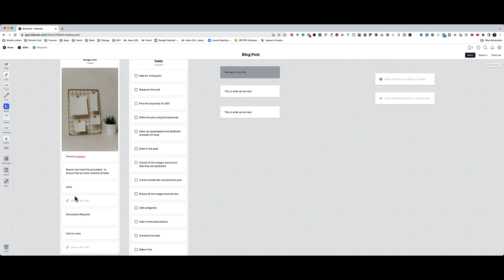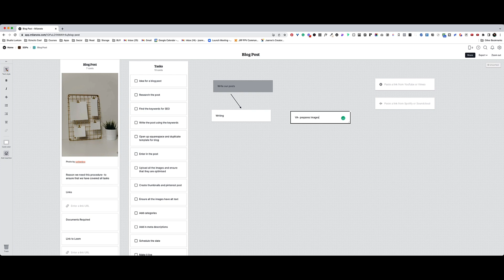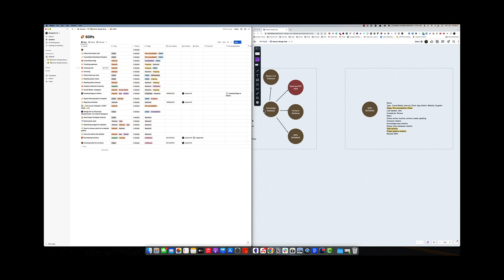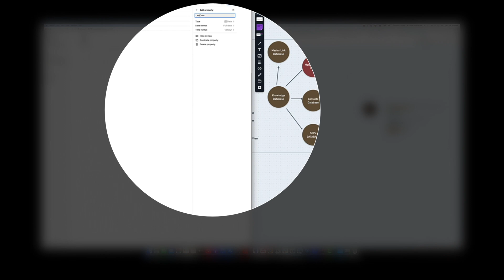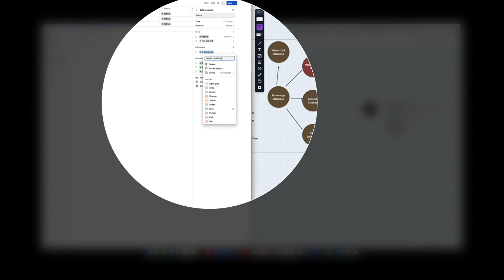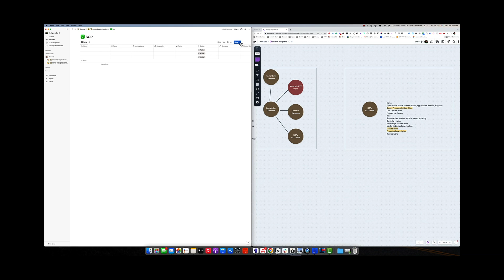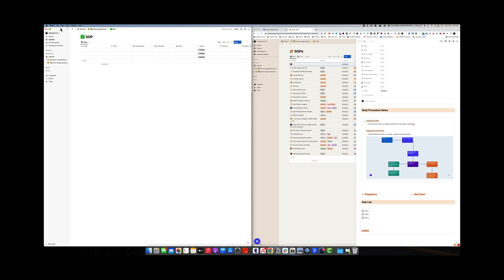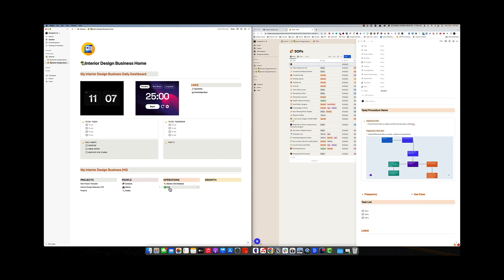Notion for interior designers- Creating SOP Database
✨Make sure that you sign up for the free copy of the template when I have finished!✨
Fill out the form here:

In this video, which is Part 5 of a series on using Notion as an interior designer, I will create a database for documenting your standard operating procedures (SOPs).   I use this database to ensure that the work throughout my projects is consistent and repeatable.  This means that my staff can be easily managed and we maintain a high standard.  As an interior designer, managing these tasks can be difficult to manage consistently, but this SOP base makes it easy!

I hope you enjoy this, please leave a comment in the description below if you would like me to create any other videos on using Notion as an Interior Designer.

VIDEO CHAPTERS:
00:00 Introduction
01:20 Mapping out an SOP in Milanote
03:28 Building out the SOP Database
09:20Creating a new SOP template
15:46 Conclusion

Join our free Facebook group Design Ink - a hub for designers to keep up with everything that is happening in the design world!

ABOUT ME
My name is Joanne and I am an interior designer, educator and mom of 3 adult children.   I have been a designer for 20 years and have worked in Australia and Hong Kong.

Want to learn how to create interiors that are functional and well as beautiful? Interested in starting or scaling up an interior design business? Want to improve your branding or build a website specifically for interior designers?

I'm developing a range of online courses for designers, architects and stylists which encompass tech in interior design, branding for designers, architectural visualisation, project management and processes in interior design.

I post content regularly - check to find resources and courses, tips and techniques designed so that interior designers can startup and scale up their businesses.

For information about my online courses and resources for interior designers, architects, stylists, decorators and stagers, please head over